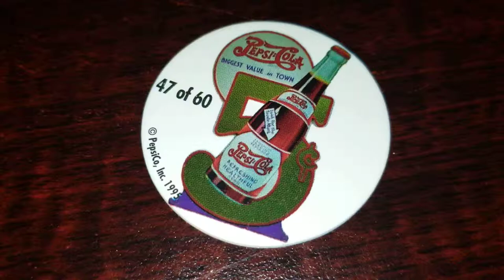Pog of the Day